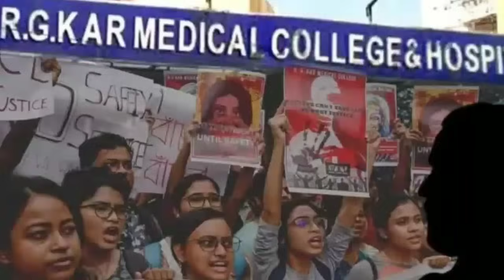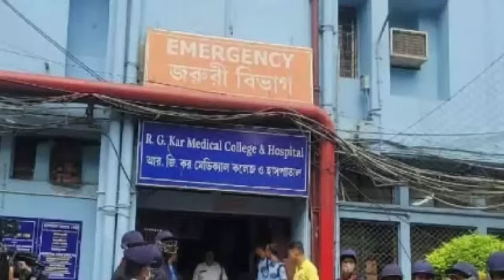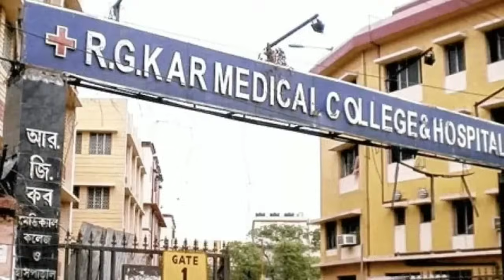BREAKING- ৩+৪ অপরাধীকে চিহ্নিত করে ফেলেছে সিবিআই। চাঞ্চল্যকর তথ্য গোয়েন্দাদের হাতে। মোটিভ পেলেন।